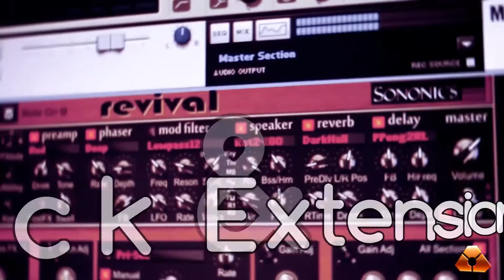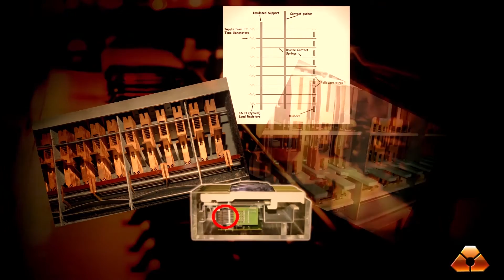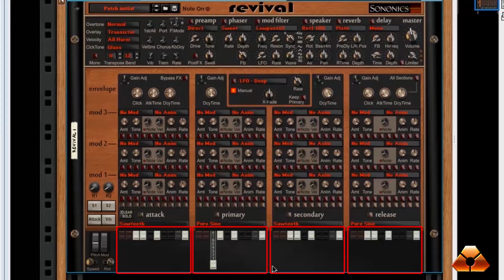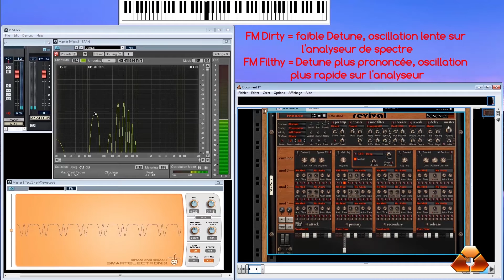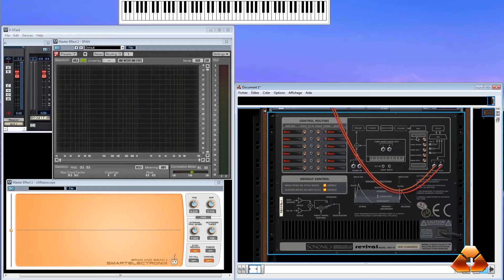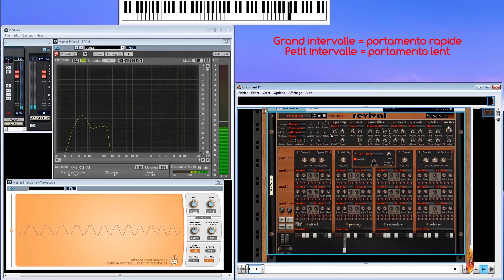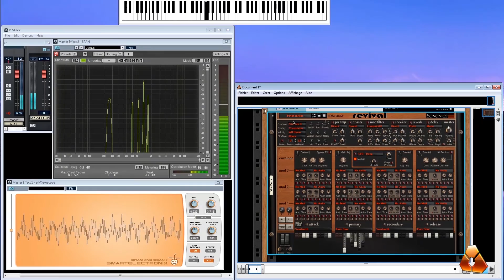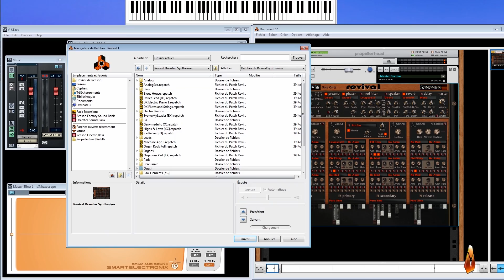Review de la Rack Extension Revival Drawbar Synthesizer de Sononics Audio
Présentation de la Rack Extension Sononics Revival pour Reason, version intégrale.

si vous avez d'autres questions ou si vous voulez rejoindre LA communauté francophone de partage autour de Reason et autres produits Propellerhead !